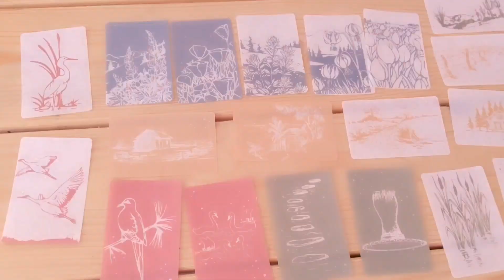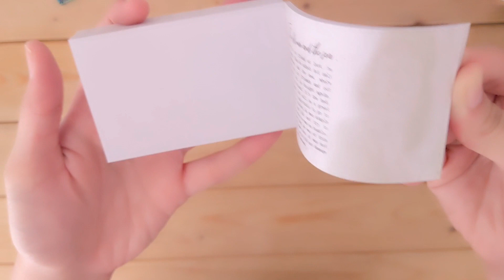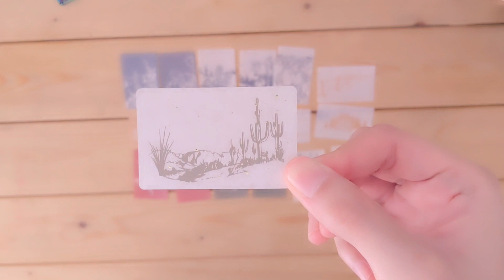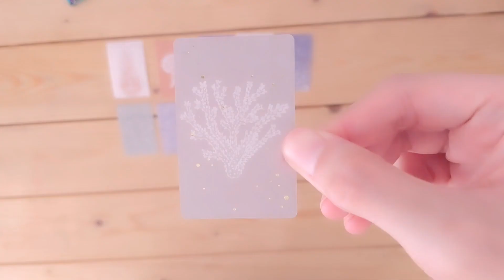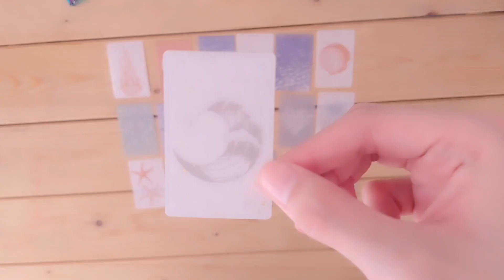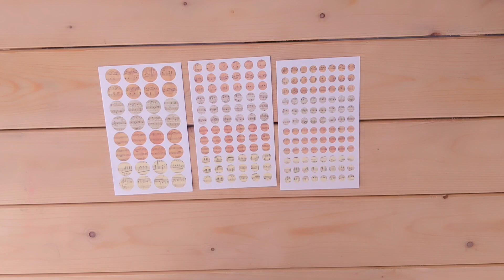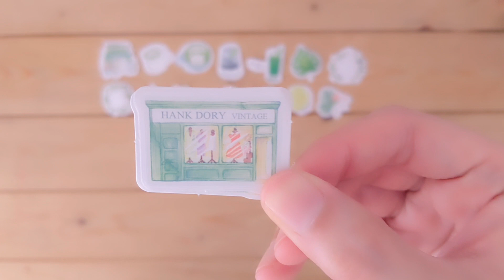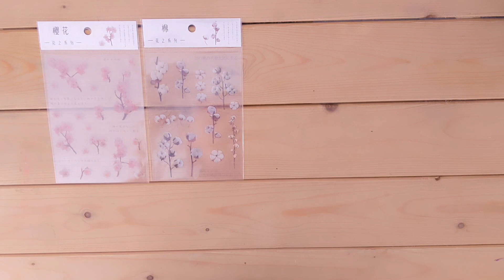Small Shopee Stationery Haul 🌼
Shopee Stationery Haul!
It's not unboxing cause I already removed them from the box once I received them (cause covid) I'm just being careful. ♥️

Help ya gurl out. Buy some vintage book pages will add some items in the future! Like stationery grab bags ♥️